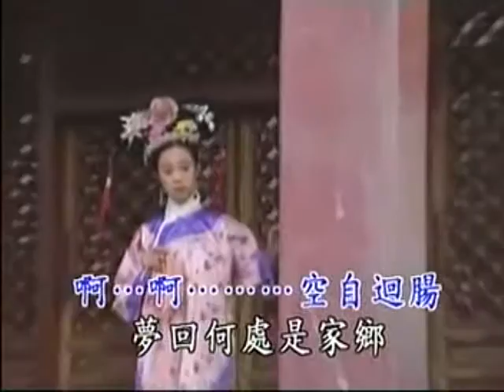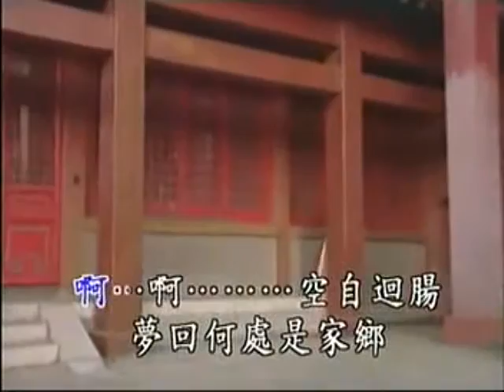林美惠 - 未識綺羅香 [Emperor伴唱版]